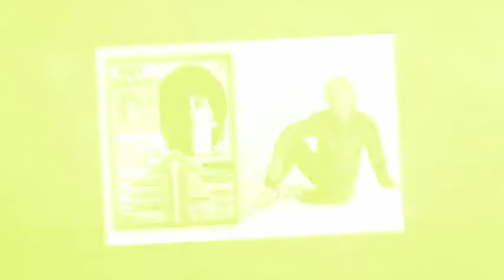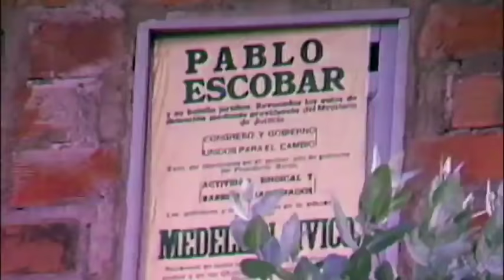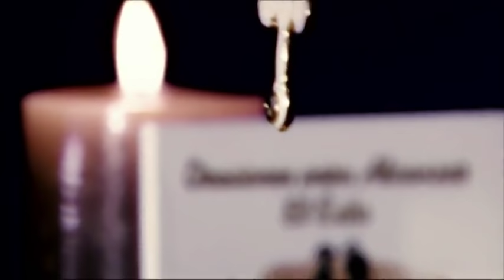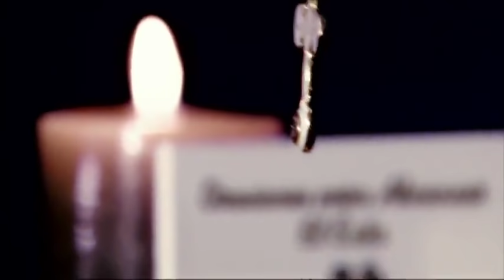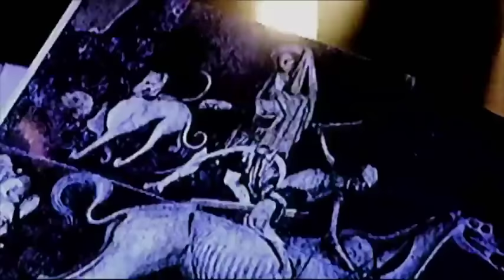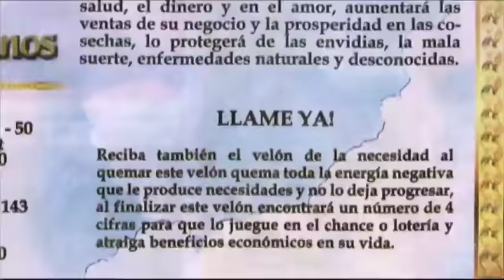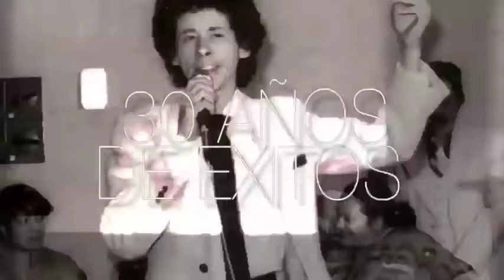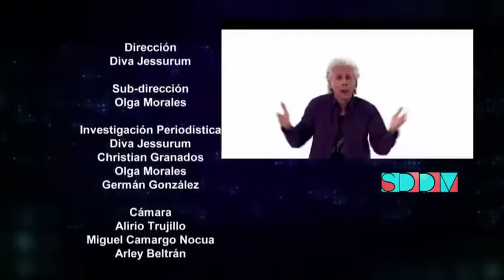¿Por qué Galy Galiano le cantó a Pablo Escobar? Él nos cuenta su historia | Caracol TV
El cantante ha demostrado su versatilidad a través de los años y su música ha sido cantada por todos los colombianos, conoce su historia en Se Dice de Mí.